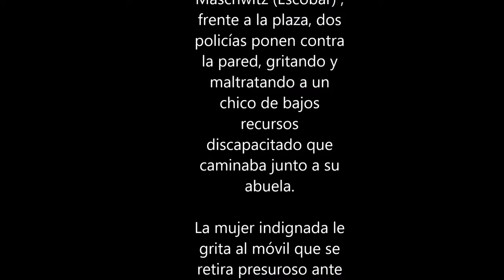Discapacitado agredido por la policia en Ingeniero Maschwitz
APCS. Discapacitado es agredido por la policía de la provincia en Maschwitz, Escobar

Sucedió esta semana en la plaza de Ingeniero Matschwitz, cuando un joven discapacitado fue agredido por la policía de la provincia de Buenos Aires, al ser filmados por otros testigos se retiran del lugar sin dar mas explicaciones.